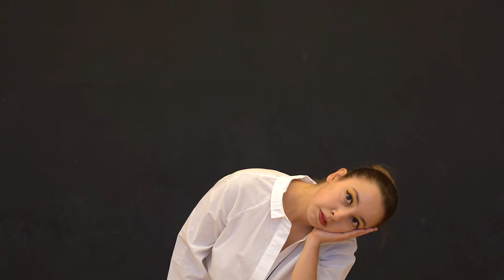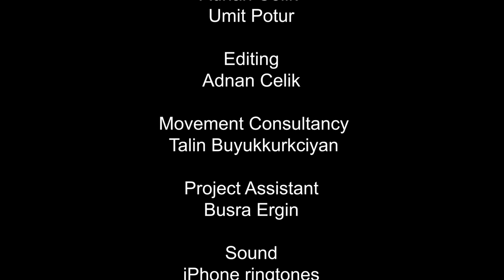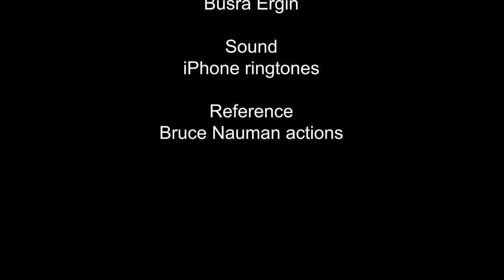DANCE ALARM by Genco Gulan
DANCE ALARM is a video-art piece about ringtones. In our daily lifes, we started to get exposed to these ringing sounds and/ or digital melodies everywhere, all the time. In the morning, at night, in a wedding or a funeral... Wheather we like them or not and wheather we want them or not! One may turn off a radio but you can not turn off the ringtones around you! Additionally, our contemporary life styles do not let us to response to these vibrations properly. In ceratin times the phone rings but we may not move at all. In our Project, DANCE ALARM, a performer Damla Durman is responding to these iPhone ringtones with different moves. These acts may remind us the actions of Bruce Nauman. However the sound plays an important part of these performances. Sometimes she just shakes with the ringing but sometimes she dances for these calls, approximately 30 seconds, for 17 different ringtones. Thus, this piece can be presented as single channel video or a mobile installation looping on tens of mobile phone screens. To sum up, DANCE ALARM is an artists response to our contemporary tinnitus in a fast evolving mobile culture.